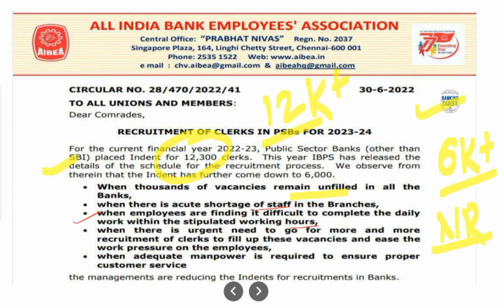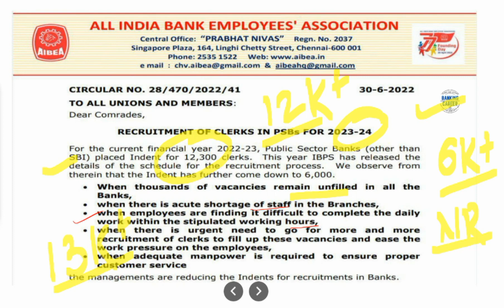Good News for IBPS Clerk Vacancies II Union demanded 12,300 Clerk Vacancies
Umesh Kumar Yadav is a qualified and enthusiastic GA Educator who trains students for all major Bank Exams. Currently based in Pune, Maharashtra. A Civil Engineering Graduate from Pune University, he has also qualified multiple Banks Exam like SBI Clerk, IBPS PO/Clerk, Bank PO PGDBF Course & LIC Exam. He has taught in Pune University & has more than 6+ years experience in Banking Exam category, he has scored more than 90% score in GA section multiple times & he has deep  knowledge in the Banking Industry.